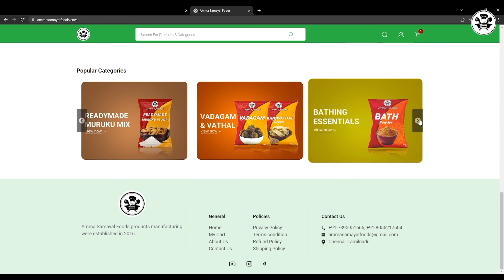😍VARALAKSHMI IS PREGNANT😍👶|Biggest Good News😍|Pregnancy Announcement